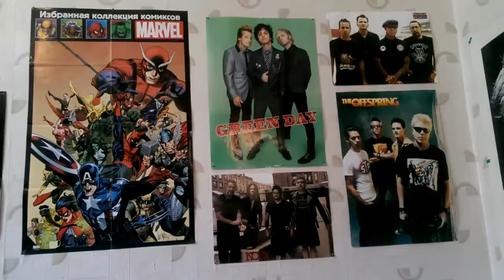My Commitment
For my russian-speaking friends:

Здарова! Чё как? Меня зовут Max Greatcat, я живу в Минске, в Беларуси.

Всю свою жизнь я посвятил музыке: я пел в ска-панк группе, я пел в панк-рок группе, и я всегда интересовался хардкором.  Но я не был готов решиться на то, что бы реально им заняться, потому, что, пожалуй, не был силён в достаточной степени. До недавних пор. Но теперь я готов. Я готов убить все свои страхи, все свои слабости и уничтожить всё, что сдерживает меня. И поэтому в следующие полтора года я собираюсь изменить свою жизнь! Я собираюсь прокачать своё тело, свой разум, свои навыки и всю свою жизнь, что бы стать новым человеком – уверенным и сильным, что бы стать хорошим музыкантом, которым я всегда хотел быть и сделать все свои мечты реальностью.

Вот, почему я запускаю этот видео дневник, этот блог, что бы вы все могли видеть, как я прохожу через это, как я меняюсь. И результатом всего этого будет музыкальный проект, который я вот-вот запущу. Это будет кое-что крупное, кое-что офигенное! Я расскажу вам больше о нём в следующем видео, ведь данное видео только первое из множества предстоящих.

И так! Сейчас я беру на себя обязательство, и вы все будете моими свидетелями. Так что у меня нету пути назад, нету права или выбора всё провалить, только путь вперёд! Потому, что сейчас я верю в себя, я верю в хардкор и я верю в то, что он поможет мне изменить мою жизнь!

Что ж, новое видео появится уже скоро, увидимся, ребята!;)

Music playing: Green Arrows - Faith & Hope